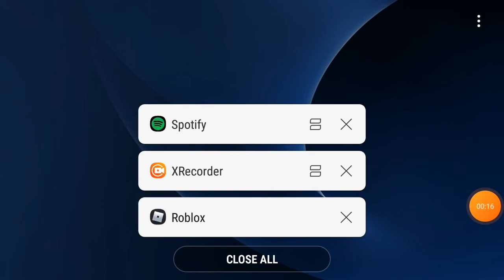I'll make a better one soon